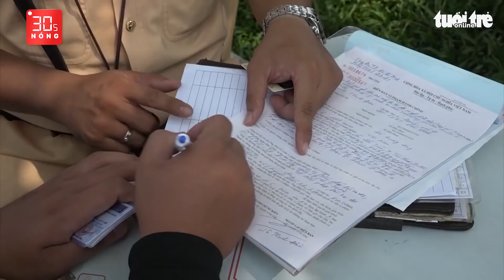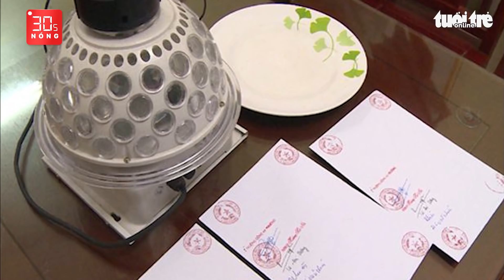Nóng là phải Hóng: Bắt 3 người Việt từ Camphuchia về - Tử hình kẻ phóng hỏa đốt nhà người tình -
Nóng là phải Hóng: Công an tỉnh Thanh Hóa quyết định tước danh hiệu Công an nhân dân đối với Nguyễn Tất Thắng vì sử dụng ma túy; Tử hình kẻ phóng hỏa đốt nhà người tình làm 2 người tử vong; Bắt 3 người Việt từ Camphuchia về nước trái phép; Bệnh nhân 91 còn hôn mê, vẫn phải thở ECMO;
Sân khấu kịch tại TP.HCM sáng đèn trở lại phục vụ khán giả